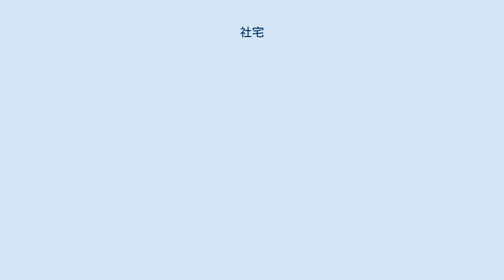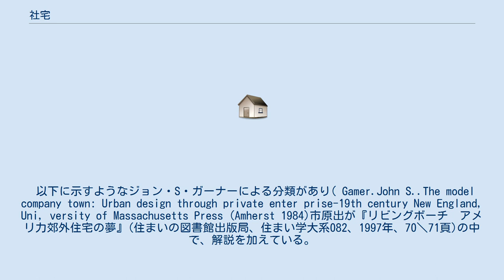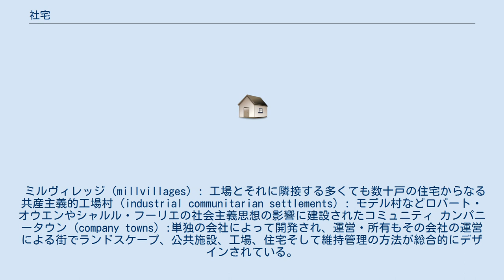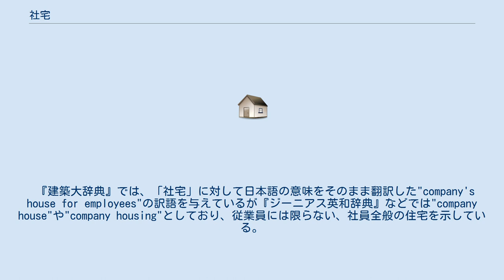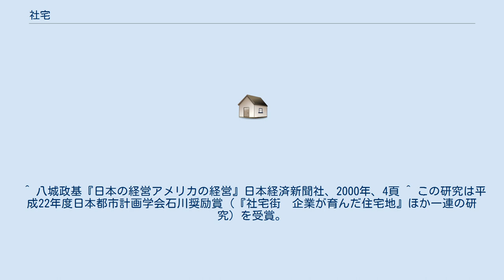社宅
社宅（しゃたく）とは、従業員の福利厚生の一環として、会社が用意した住宅のことである。
 用途地域における第一種中高層住居専用地域、第二種中高層住居専用地域、第一種住居地域、第二種住居地域、準住居地域などの社有地に設置したり、賃貸マンションやアパートを借り上げて借り上げ社宅とする場合もある。
 地方自治体や国家機関の職員に対するものは、会社ではないので、公務員住宅・官舎（法律用語としては「宿舎」）などと呼ぶが、公営企業では寮と称する場合もある。
 米国企業では福利厚生に社宅制度を設けることはあまり一般的ではない。
従業員がどこに居住するかは個人のプライバシーにかかわる問題であり会社が介入すべきではないとの理由がある。
 社宅が住宅団地を形成する「社宅街」という観念があり、 社宅研究会編著『社宅街 : 企業が育んだ住宅地』（学芸出版社, 2009） によると、「企業が所有する福利施設により構成された地域」と定義している。
（社宅街の一例 (PDF) ） なお、欧米における社宅の分類と「社宅街」の定義で、日本語では定義されていない「社宅街」に対応する言策として、以下に示すような分類がある。
 以下に示すようなジョン・S・ガーナーによる分類があり( Gamer.John S..The model company town: Urban design through private enter prise-19th century New England, Uni, versity of Massachusetts Press (Amherst 1984)市原出が『リビングボーチ　アメリ力郊外住宅の夢』(住まいの図書館出版局、住まい学大系082、1997年、70＼71頁)の中で、解説を加えている。
 ミルヴィレッジ (millvillages) : 工場とそれに隣接する多くても数十戸の住宅からなる 共産主義的工場村 (industrial communitarian settlements) : モデル村などロバート・オウエンやシャルル・フーリエの社会主義思想の影響に建設されたコミュニティ カンパニータウン (company towns) :単独の会社によって開発され、運営・所有もその会社の運営による街でランドスケープ、公共施設、工場、住宅そして維持管理の方法が総合的にデザインされている。
 コーポレ—トタウン (corporate towns) 複数の企業によって形成された街。
それぞれの企業は独立しており、令体的な規則は緩やかである。
 『建築大辞典』では「社宅」は「給与住宅の一。主として民間企業が自社の従業貝に有償または無償で貸与する住宅。住宅の形式または構造は問わない」と定義している。
『広辞苑』では、前掲の記述をより一般化した「社員を住まわせるための会社所有の住宅」とする。
現在の一般的な認識では、会社が従業員の福利厚生の一環として用意した住居のことで、企業が建設した独立住宅や集合住宅の他に、賃貸アパートや賃貸マンションを借り上げて貸与するものも含んでいる。
 『建築大辞典』では、「社宅」に対して日本語の意味をそのまま翻訳した"company's house for employees"の訳語を与えているが『ジーニアス英和辞典』などでは"company house"や"company housing"としており、従業員には限らない、社員全般の住宅を示している。
一時期英米の文献で使用された"worker's house/housing"の表記も一般的なようであるが、workers houseは海外では労働組合本部などの意味で用いられていることが多々ある。
 現在では、企業が提供する住居ばすべて「社宅」、あるいは独身者を対象とした「寮」と称されるが、明治・大正期には、業種や職種により機能や呼称が大きく異なっていた。
 明治期に工場の構内に建つお雇い外国人技術者の住まう官舎は、社宅の嚆矢と位置づけることができ、秋田県阿仁鉱山の外国人官舎は、現在、重要文化財に指定されているが、近世に成立した武家屋敷や裏長屋に社宅の祖を求めるものもいる。
土屋義岳は自著（高見社宅／北九州、八幡-高見住宅とその背景 (片木篤他編『近代日本の郊外住宅地』鹿島出版会、2000年）で八幡製鉄所の幹部役宅街「高見社宅」を「近代における武家地」の「高級な兵舎」であり、一方で職工の住宅を「近世の民衆が住む裏長屋を継承した」とし、近世以来の身分制度の反映とみている。
 近代化...